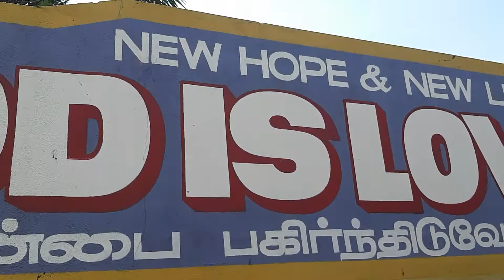3rd sep 2020 left over food to Orphanage